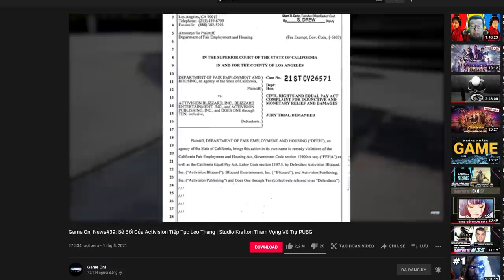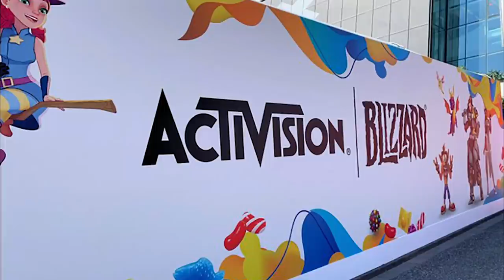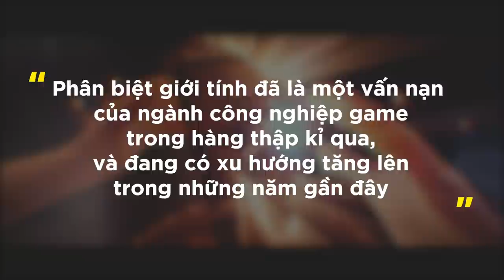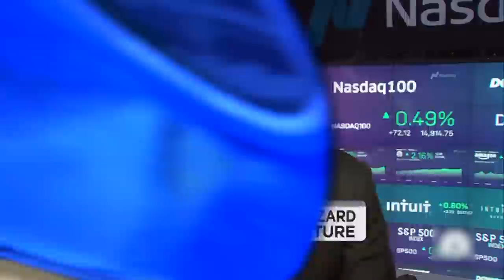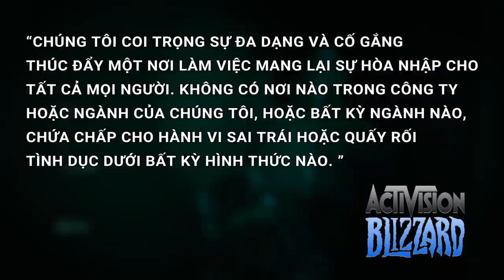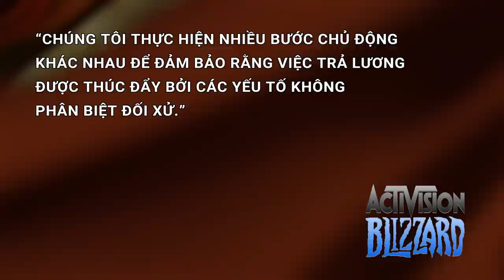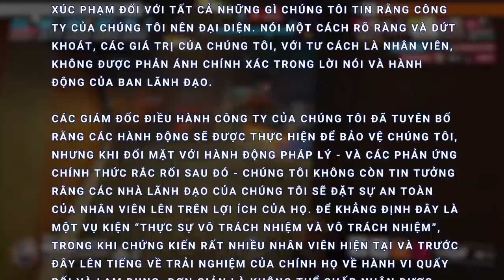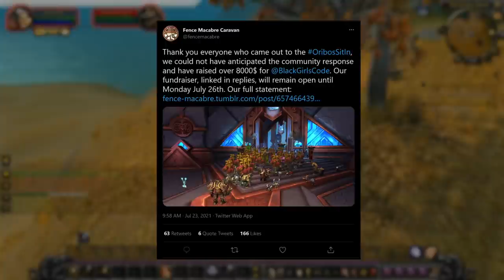Activision Blizzard - Toàn Cảnh Vụ Bê Bối Chấn Động Ngành Công Nghiệp Game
Script: Tryxman
Voice: Vô Lý
Edit: Thành Vinh, Khôi Mèo

👉Truy cập ngay website của Game On! để cập nhật những tin tức làng game mới nhất: